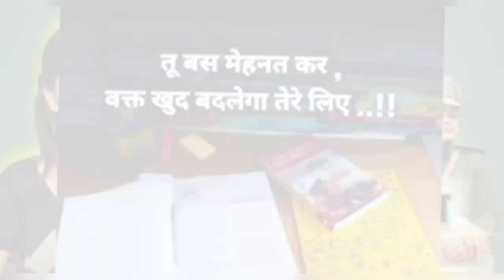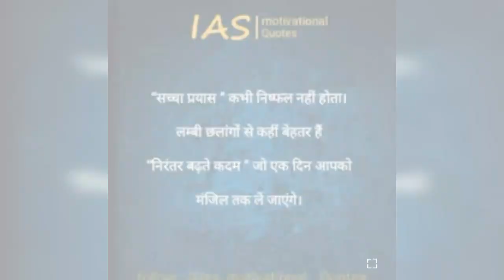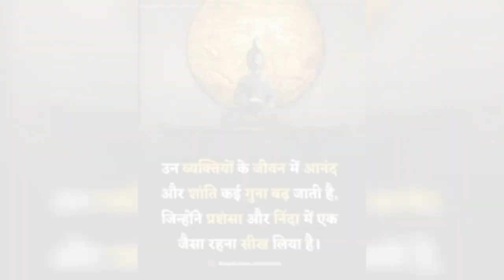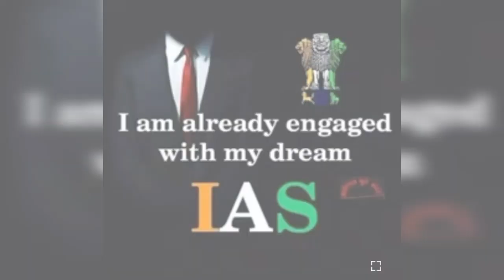UPSC motivation video and song